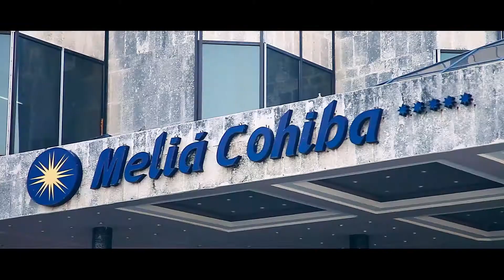Preparativos MELANIE COHIBA MORADO